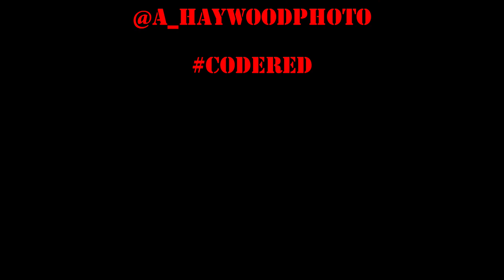Code Red Behind The Scenes Video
Here's the behind the scenes video from my 90's Fashion project named Code Red! This project was a passion project I created because of my love of 90's fashion and the powerful color red. I went for the monochromatic look (Red on Red) and  the results were amazing.

Camera Gear that I use:
Nikon D750

Nikon D750 Battery Grip